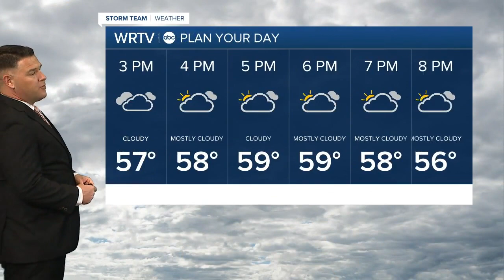WRTV Indianapolis Latest Headlines | April 25, 7am